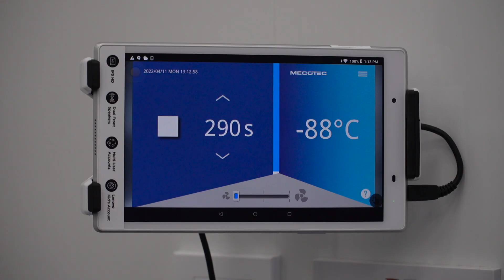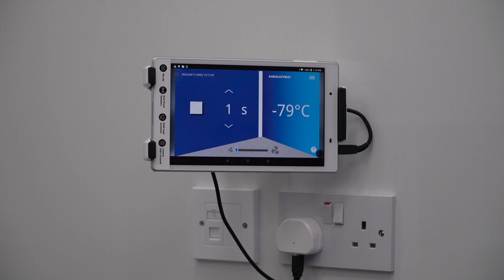Bevis Mugabi // Recovering at -88C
Bevis Mugabi is a regular at Hamilton’s Maple Cryotherapy where he stands in a chamber at temperatures hitting almost -100C.

The process helps aid recovery after intense games and busy schedules because oxygenated blood, nutrients and enzymes flood the body.

The freezing conditions also reduces inflammation, muscle pain and injuries, meaning players can ultimately train harder and perform better.

Fresh from helping Motherwell clinch a top six spot in a dramatic late draw against Livingston, the defender visited the clinic to help prepare for another week of training.